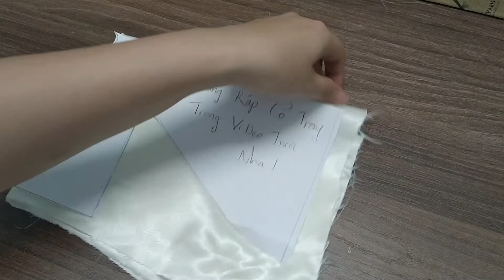Diy dolls hanfu Dress for doll boy 1/3 💖 I MAKE HANFU DRESS FOR DOLL BOY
❤ Link to the product I bought in the video, you can refer to more:
SHOPEE *
1. Buy doll body:
2. Buy full doll set:
How to sew Dong Hoa De Quan antiques in Tam Sinh Tam The Oc Thuong Thu for a 60cm doll, by Cao Vy Quang Three Lives Three Worlds The Pillow Book Ep. Eternal love of dream#wine flowers#antiquette#how to sew Dong Hua Di Jun saved Feng Jiu, the queen of Qing Qiu satin silk material